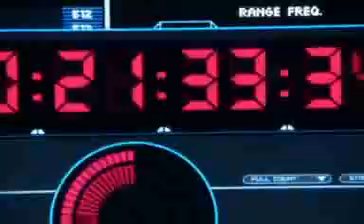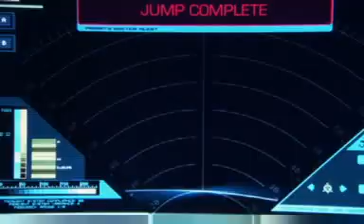The Face of the Enemy Webisode 1 + CZ titulky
Překlad a časování: Tomy